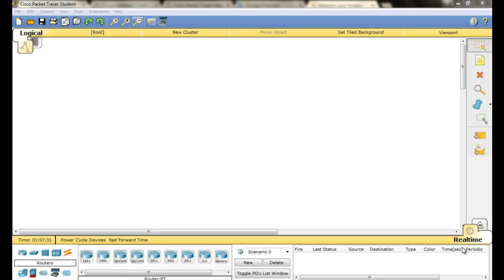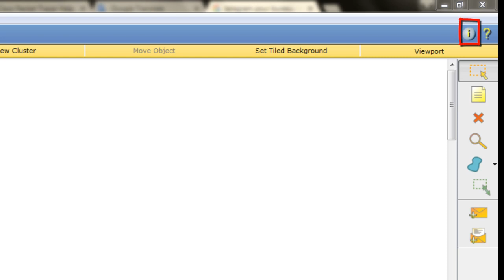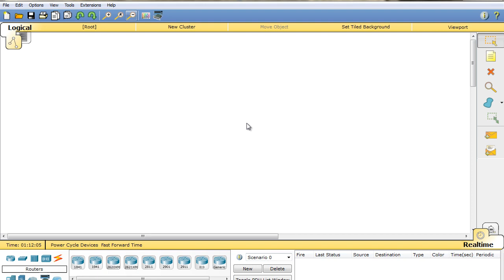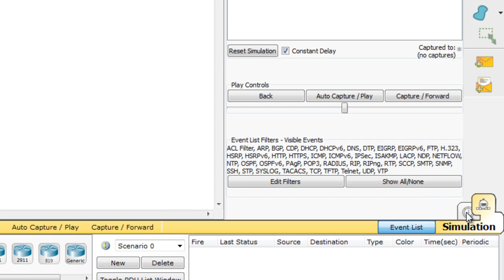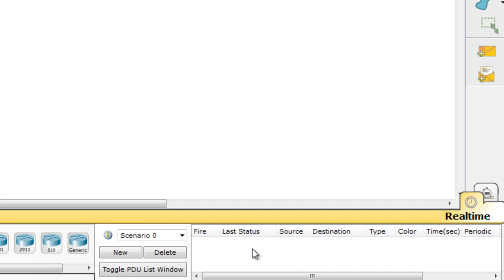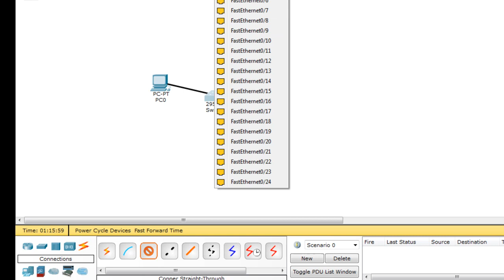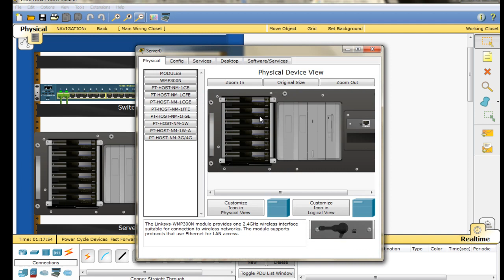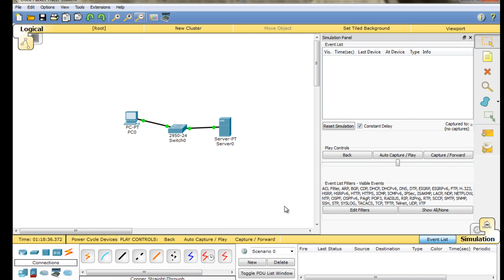COURS CCNA COMPRENDRE L'INTERFACE DE CISCO PACKET TRACER